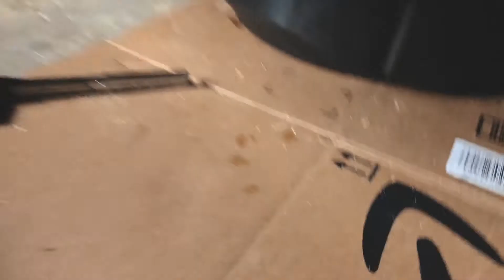Primera vez cambiando mi propia aceite!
*Music*